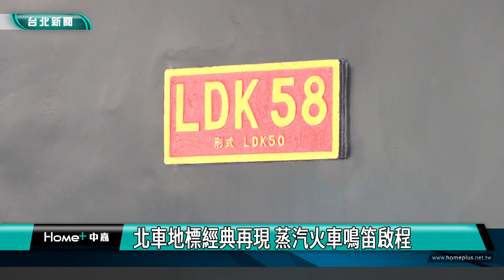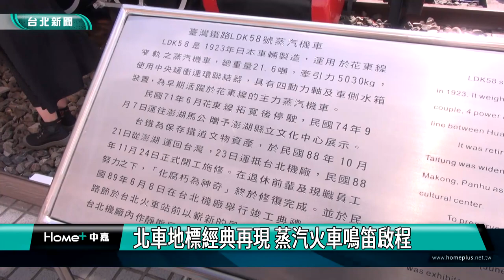台鐵|新聞|北車地標經典再現 蒸汽火車鳴笛啟程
北車地標經典再現 蒸汽火車鳴笛啟程

台北車站東側展示的LDK58蒸汽機車頭及LDR2201柴油客車在中秋節整修完成並揭牌，伴隨著昔日的風華，重現在大眾眼前。